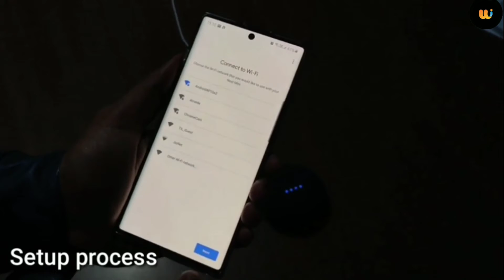Google Nest Mini quick look...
Expanding its smart speaker lineup, Google announced Nest Mini speaker powered by Google Assistant in India. The speaker comes as the successor to Google Home Mini with better hardware for sound output and new set of features. The speaker is priced at Rs 4,499 and is available for purchase from Flipkart. Here’s the unboxing and quick look of Google Nest Mini smart speaker.